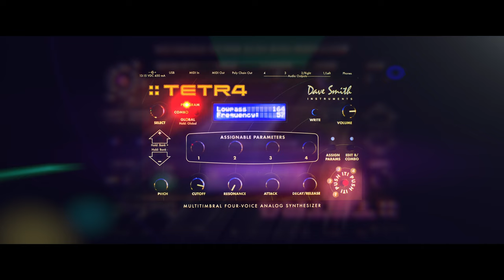Mr Woofer - Tetragon (Dave Smith Instruments Tetra Demo)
Tetr4gon is a Dave Smith Instruments Tetra demo featuring many of its fantastic sounds. The Tetra is multitracked and the following effects were used: Waldorf Miniworks 4-Pole, MXR Phase 95, Arion SFL-1, Electro-Harmonix Deluxe Memory Man, TC Electronic MojoMojo, Yamaha Magicstomp and Valhalla Supermassive reverb.

The drum sounds are from Steinberg Groove Agent 5.

The music was composed and mixed in Cubase Pro and mastered in Izotope Ozone. Video shot with Panasonic Lumix S5 and Canon FD 50mm 1.4, edited and color graded in Davinci Resolve Studio.

Music and video by Konstantinos Kampanis